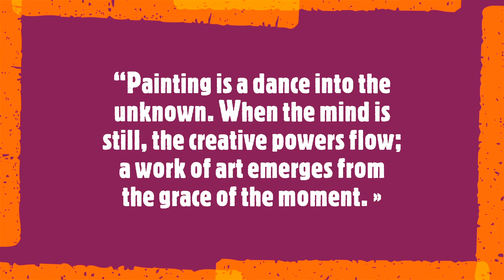Rani B. Knobel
“Painting is a dance into the unknown. When the mind is still, the creative powers flow; a work of art emerges from the grace of the moment. »
Rani B. Knobel is an experienced German artist who has exhibited her works in Spain, India and Germany. Its central themes are beauty, serenity, transcendence and the unfolding of reality; the constant changes, processes and challenges of life. Painting with acrylic colors and layers and glazing, she produces abstract works characterized by a flow of color and form, offering an overall aesthetic that is light, wild and powerful.
Soundtrack:
J. S. Bach
French Suite No5 in G Major BWV 816